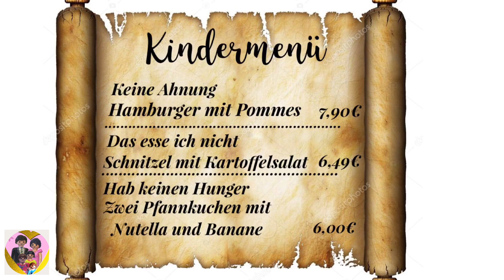Lena und Sahra bei Tante Frieda👱‍♀️ - Playmobil Film deutsch mit Spielzeug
Playmobil Film deutsch präsentiert:

Lena und Sahra verbringen heute einen ganzen Tag bei Tante Frieda und sie freuen sich schon sehr darauf.
Am Modernen Wohnhaus angekommen, staunt Sahra nicht schlecht in welch großem Haus Frieda wohnt.

Zuerst zeigt Frieda den Kindern die Zimmer und wo sie schlafen werden.
Später nehmen Sahra und Lena noch ein langes Schaumbad in der Luxus Badewanne.
Zum Abendessen gibt es Burger mit Pommes und anschließend wird noch eine Runde Karten gespielt.

Vergiss nicht die Glocke zu betätigen, damit du kein Video mehr verpasst.

♥♥♥ PLAYLIST-EMPFEHLUNG ♥♥♥

♥♥♥ VIDEO-EMPFEHLUNG ♥♥♥

● Google+

Lizenz   Standard-YouTube-Lizenz

♥♥♥ MUSIK ♥♥♥